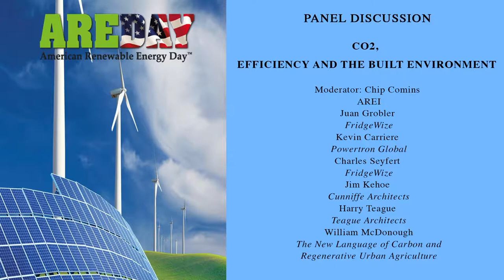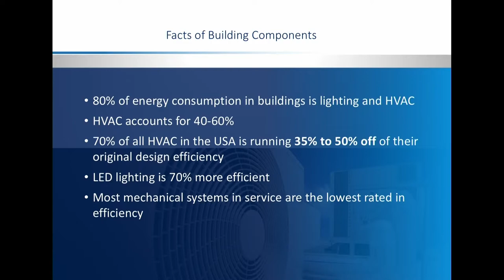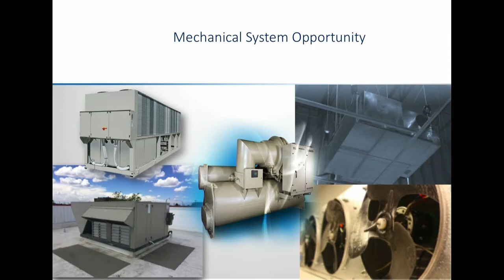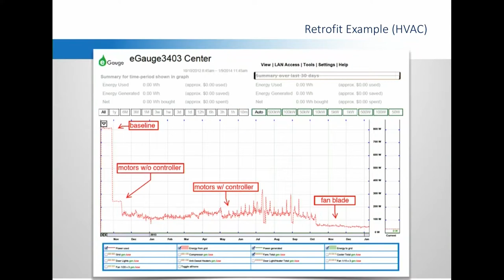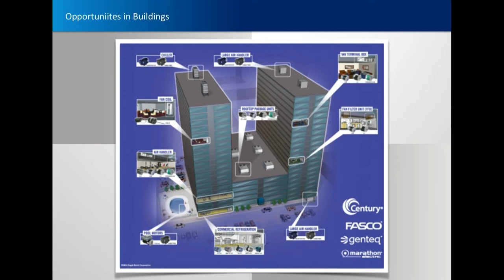CO2, Efficiency and the Built Environment - Day 3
Moderator: Chip Comins, AREI
Juan Grobler, FridgeWize
Kevin Carriere, Powertron Global
Charles Seyfert, FridgeWize
Jim Kehoe, Cunniffe Architects
Harry Teague, Teague Architects